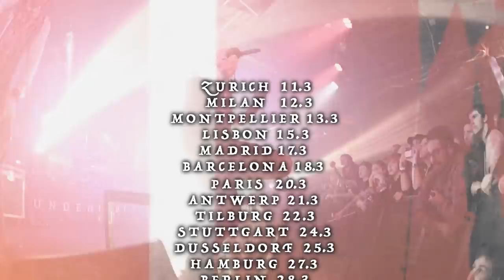HellYeah - 2017 Tour Trailer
The ‘Undeniable Tour’ comes to the UK next April. Catch HELLYEAH in Manchester, Glasgow, Leeds, Norwich, London, Bristol and Nottingham.